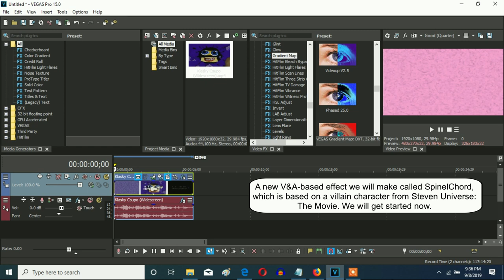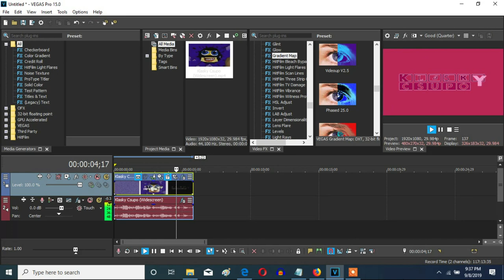How To Make SpinelChord On Vegas Pro (New Effect)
Let's make a new effect on Vegas Pro. It is based on a villain character from Steven Universe: The Movie, Spinel.